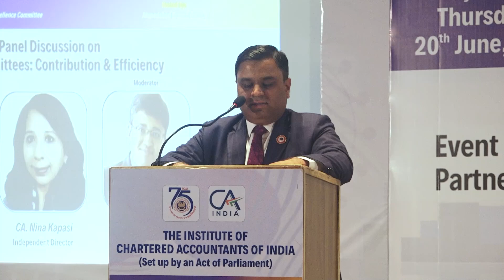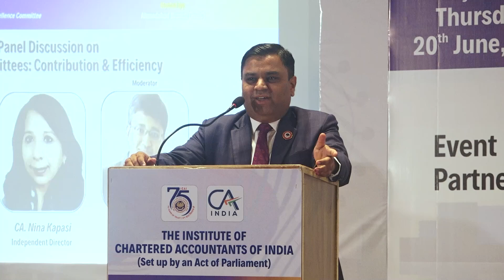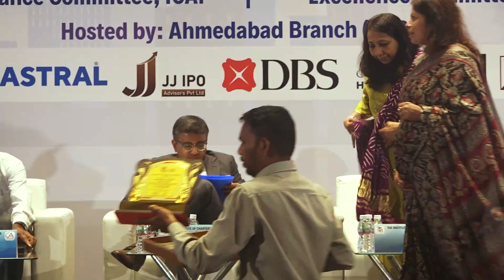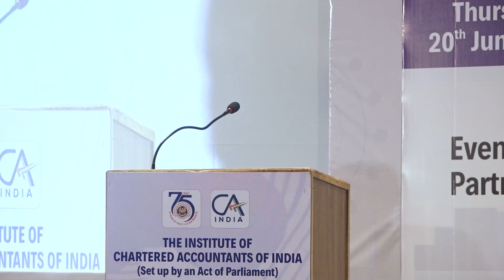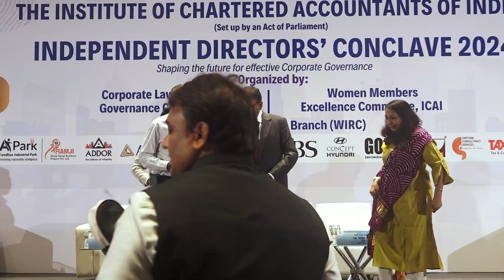Panel Discussion on Board Committees Contribution & Efficiency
Panel Discussion on Board Committees Contribution & Efficiency at Independent Director's Conclave 2024 organised by Corporate Laws & Corporate Governance Committee & Women Members Excellence Committee hosted by Ahmedabad Branch (WIRC) on Thursday 20th June 2024 at Hotel Hyatt, Ahmedabad.